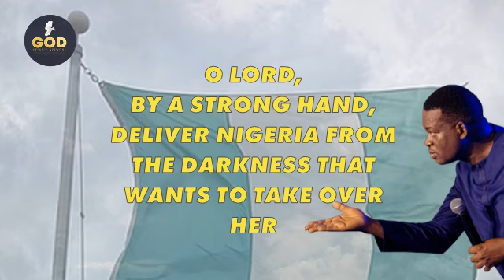APOSTLE AROME OSAYI - O LORD, WITH A STRONG HAND, DELIVER NIGERIA FROM THE DARKNESS SET TO RUIN HER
PRAYER TOOLS 2023

POWERFUL INTERCESSORY PRAYER

PRAYER FOR NIGERIA

THIS IS A PRAYER SESSION LED BY APOSTLE AROME OSAYI FOR NIGERIA.

GOD WILL RULE IN NIGERIA AND REIGN AMONGST US.

JESUS HEAL OUR LAND.